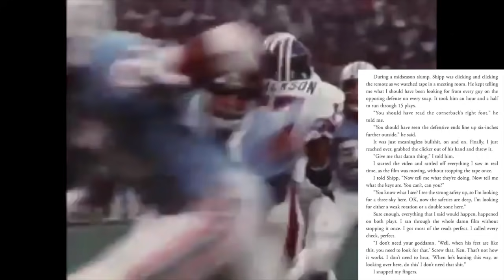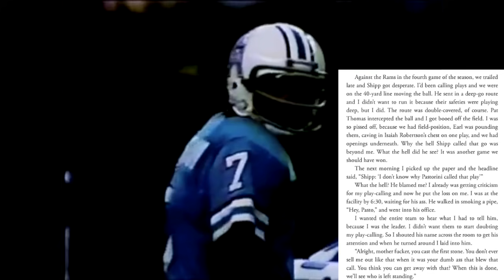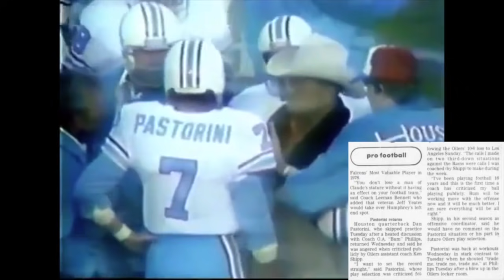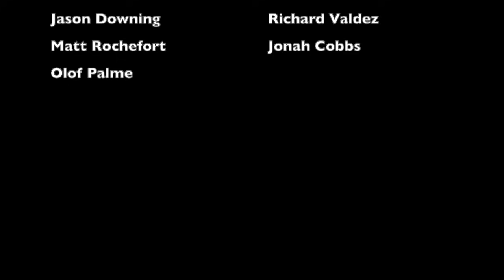The CRAZY DRAMA of the 1978 Houston Oilers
In a crazy 15-hour stretch during the 1978 NFL season, Houston Oilers offensive coordinator Ken Shipp publicly called out starting quarterback Dan Pastorini, Pastorini left the team and demanded a trade, Pastorini went missing to the point where no one could find him, Pastorini rejoined the team, and Ken Shipp was fired by Bum Phillips. This is the story of that bizarre day, as well as the drama surrounding the 1978 Oilers

Members of the 1978 Oilers:
Ken Burrough
Dan Pastorini
Gifford Nielsen
Al Johnson
Toni Fritsch
Cliff Parsley
Willie Alexander
Bill Currier
Alvin Maxson
Kurt Knoff
Rob Carpenter
Greg Stemrick
Anthony Davis
Guido Merkens
Brian Duncan
JC Wilson
Earl Campbell
Mike Reinfeldt
CL Whittington
Larry Poole
Robert Woods
Tim Wilson
Robert Turner
Ronnie Coleman
Ted Thompson
Robert Brazile
Art Stringer
Gregg Bingham
Carl Mauck
Steve Kiner
David Carter
Ted Washington
Ed Fisher
John Schumacher
Steve Baumgartner
George Reihner
Elvin Bethea
Jimmy Dean
Andy Dorris
Conway Hayman
Ken Kennard
Greg Sampson
Morris Towns
Jim Young
Curley Culp
Johnnie Dirden
Mike Renfro
Billy "White Shoes" Johnson
Mike Barber
Conrad Rucker
Rich Caster